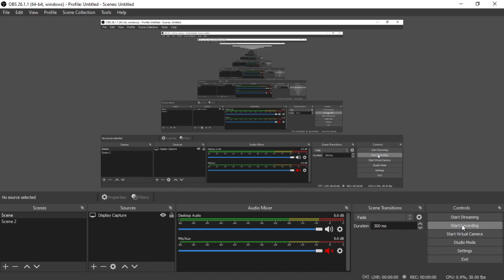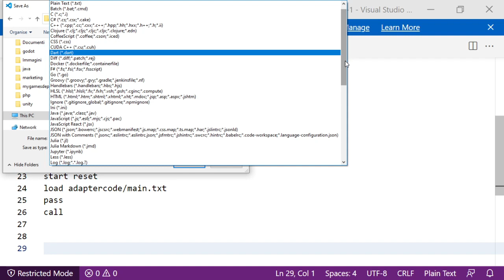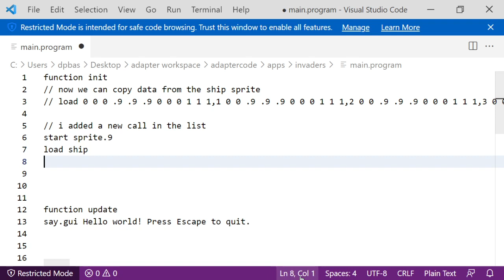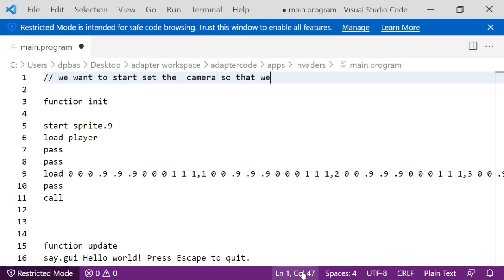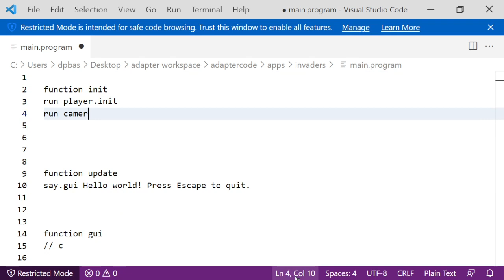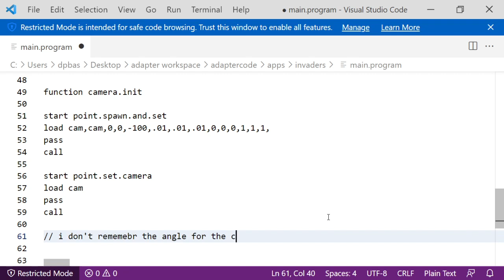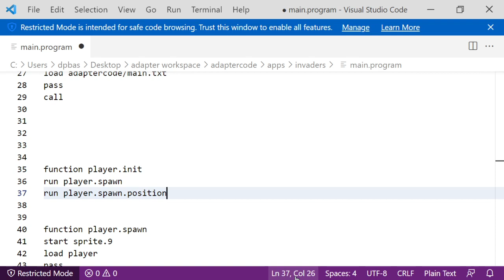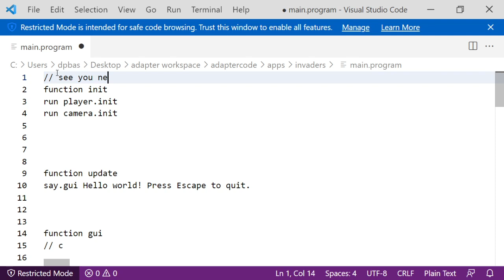adapter tutorial invaders ep 3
info